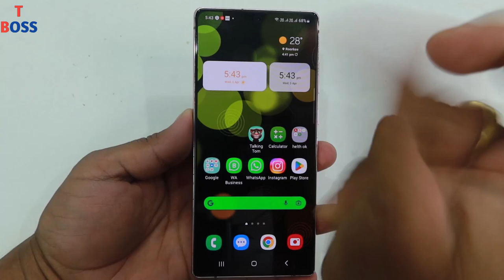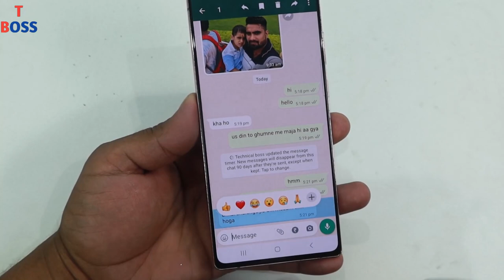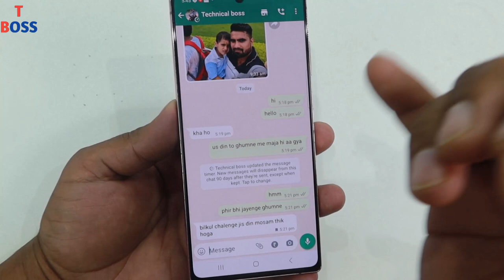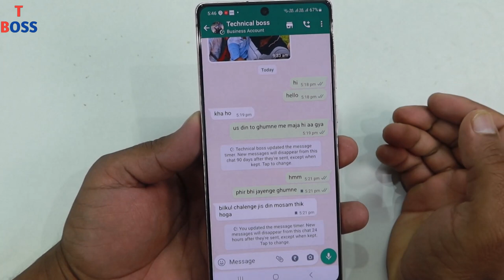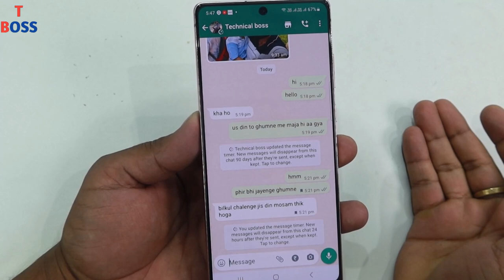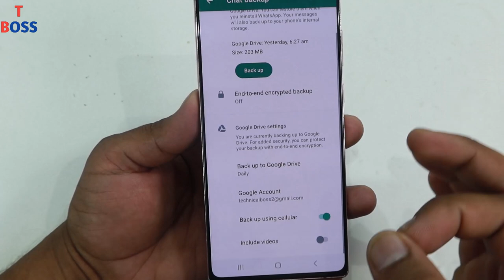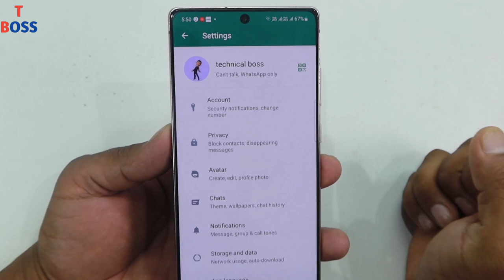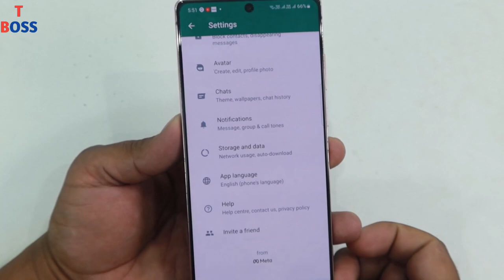Most Amazing WhatsApp Chat Hidden Tricks and Settings 2023 | WhatsApp Chat New Update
Dosto aaj ki es video maine aapko whatsapp chat ki 4 hidden tricks and settings ke bare me bataya hai joki aapko jarur pata honi chahiye yadi aap ek whatsapp yujars hai to, whatsapp ko use karna koi badi baat nahi lkein whatsapp use karne ke saath saath aapko uski kuch hidden tricks ke bare me bhi pata hona jaruri hai, hamne aapko whatsapp ki sabhi tricks ko to nahi bataya hai lkein aaj 4 important tricks ke bare me bataya hai joki aapke daily life me kaam aati hai.

Thanks